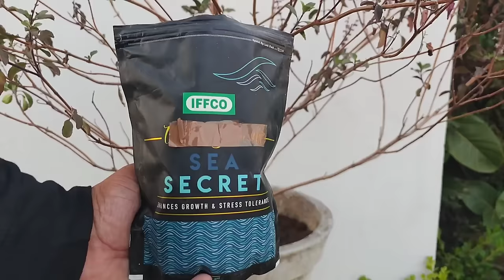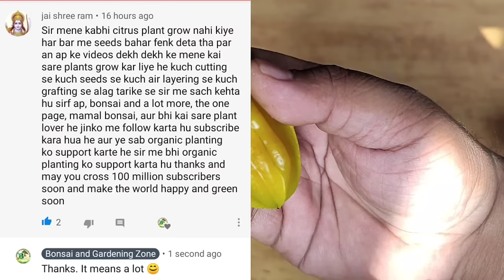How to grow Star Fruit in Pot | From Seed To Harvest. Full 2 Year's Updates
This video is all about growing Star fruit plant at home. How to grow star fruit plant from seed. Full Updates From Seed to harvest.
Detailed Demonstration Of Growing and caring star fruit plant in containers with step by step tips. How to get a lot of fruits in pot.

➡️ गमले में 100 नींबू सिर्फ 3 फीट के पौधे में. इस ट्रिक से इतने नींबू आएंगे कि हैरान रह जाएंंगे

➡️ How to grow Tomatoes at home | Full Training from seed to harvest | 5 Kg in 1 plant

➡️ ऐसे पाइए Peace Lily मे ढेर सारे फूल सालभर : How To Grow Peace Lily indoor : Air Purifying plant

➡️ छत पर इतने सारे आम गमले में ऐसे उगाता हूँ ग्राफ्टिंग से ~How to grow mango tree from seed and grafting